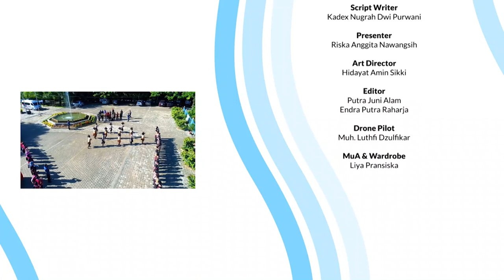Kenalan Dengan Program Studi Peternakan | Bisik Muda #2